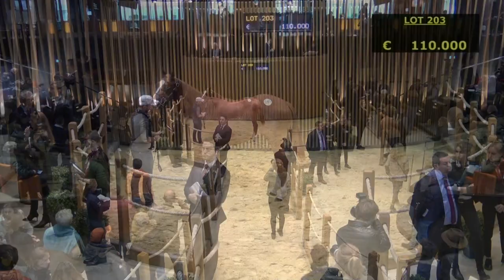Top Price J2 - 300 000E - N(ZAYANIDA 2018) - Vente Arqana de Yearlings d'Octobre 2019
Vente Arqana de Yearlings d'Octobre 2019 - J2
Top Price - Lot 203
N(ZAYANIDA 2018)
3000 000E - STROUD COLEMAN BLOODSTOCK